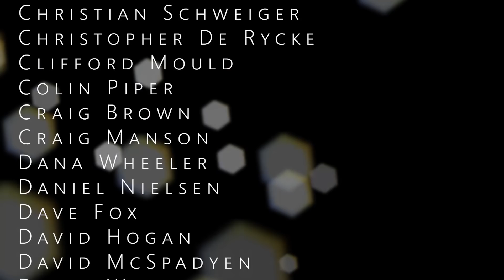Ep 6 - Taking a Great Kit Guitar and making it Awesome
Welcome to Crimson Guitars and welcome to part 6 of a new build series with Ben at Crimson Guitars, where Ben takes one of our great Crimson kit guitars and makes it Awesome!

In this episode, Ben tidies up the soundholes and adds aluminum to the cavity

           Chapters
0:00    Introduction
2:10    Still working on the soundholes
6:03    Experimenting with aluminum
15:03  Conclusion

Get the Freshest CA glues in the market (USA orders)

As always, thank you so much to our Patrons, who help make videos like this possible.

Thank you again for all your support, we really appreciate it! – Ben